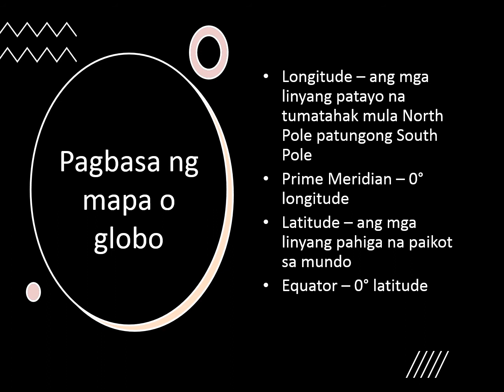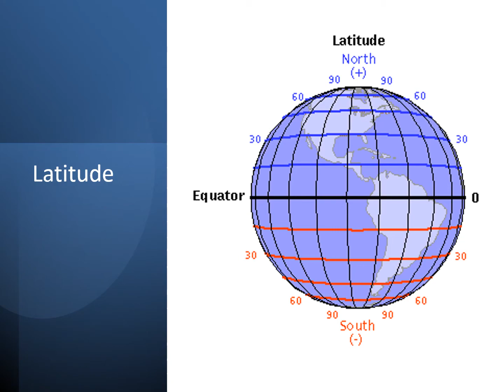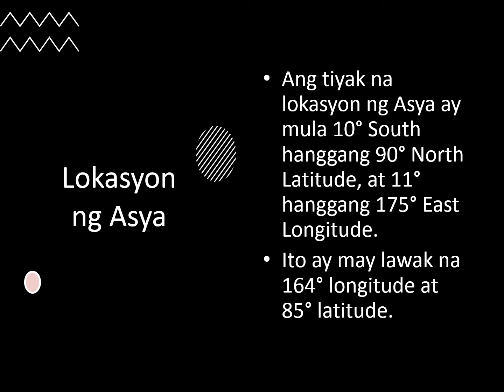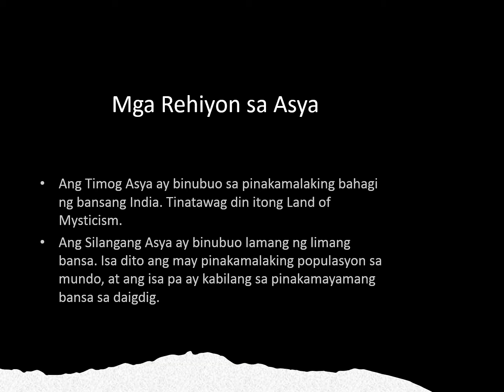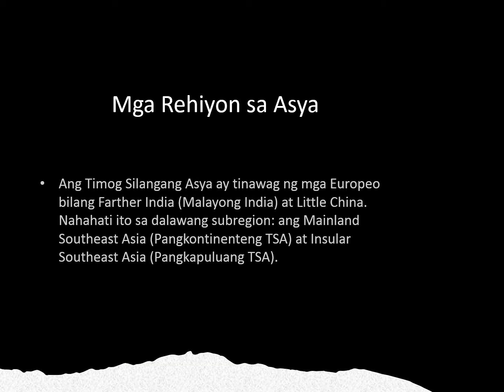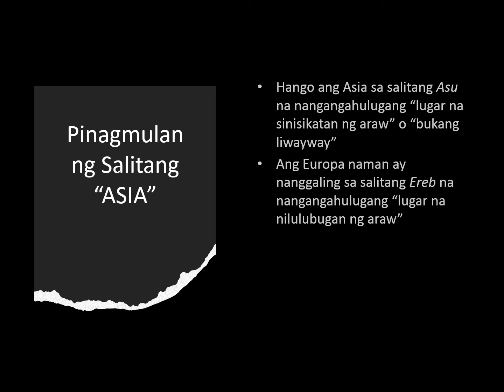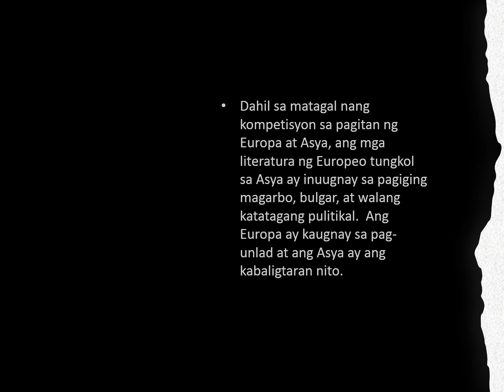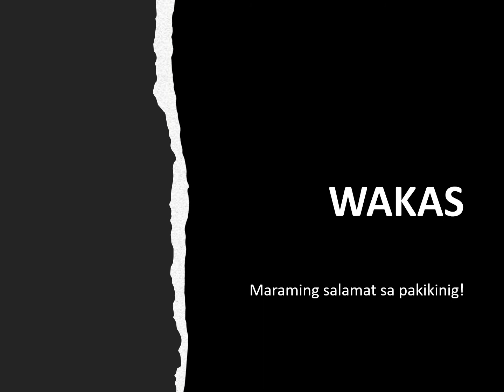Heograpiya ng Asya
Araling Asyano G7 1Q Lesson 1